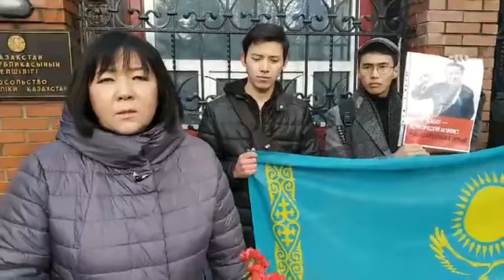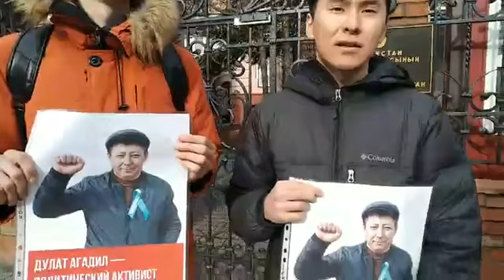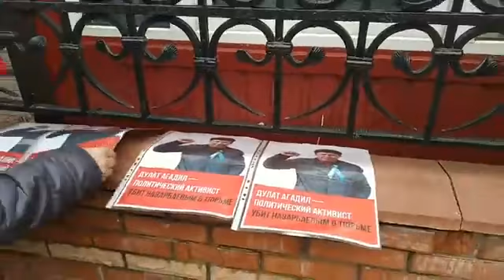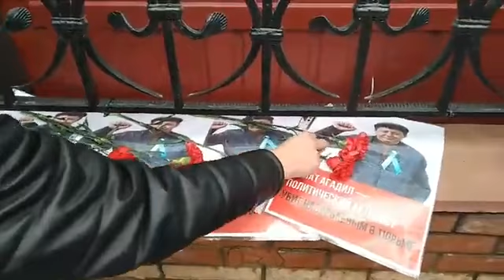В Казахстане нет защиты! Нам нужно положить этому конец! / 1612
🔻16/12 – это самые оперативные и достоверные новости о Казахстане. Для нас не существует цензуры Назарбаева!

✊Создать ячейку можно здесь👇
🔽ШТАБ АЛМАТЫ 🔽ШТАБ ВОСТОК 🔽ШТАБ СЕВЕР 🔽ШТАБ ЦЕНТР 🔽ШТАБ ЮГ 🔽ШТАБ ЗАПАД

⚖️ Юрист ДВК 🔊Не проспи ещё 30 лет, измени свою страну вместе с нами, присоединяйся к чату АКТИВИСТ ДВК!                                                                                          Telegram🔽